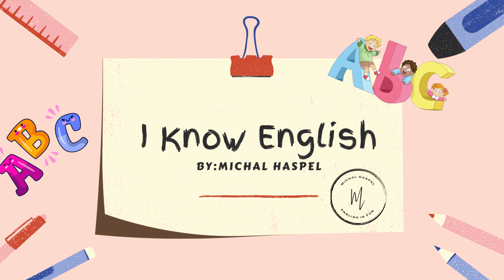I Know English By Michal Haspel